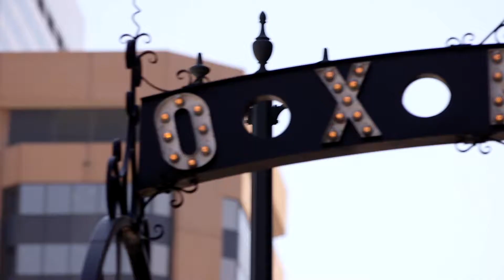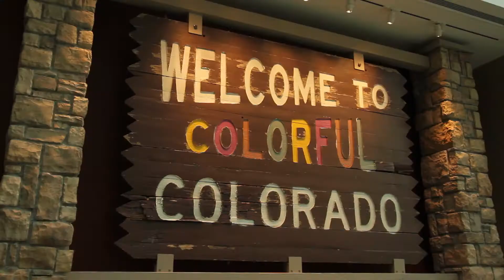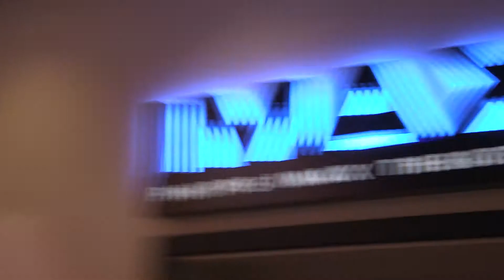Travelogue 2019 - Korean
VISIT DENVER Travelogue 2019 - Korean